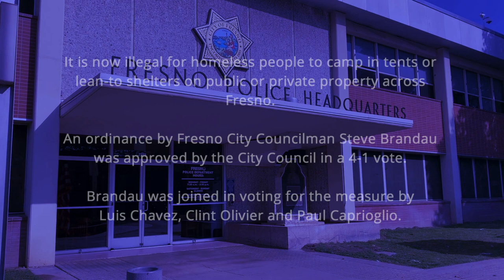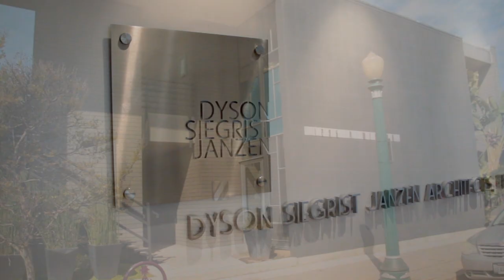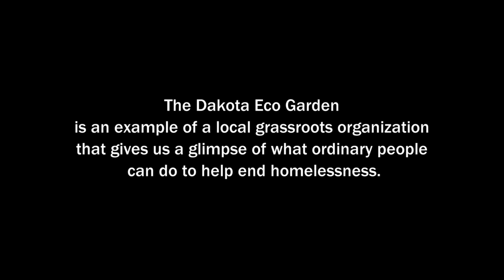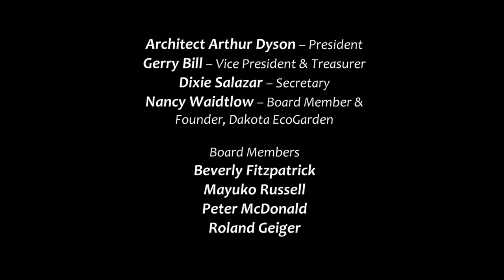The Eco Village Project For The Homeless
A short film discussing the Eco Village Project for Homelessness in Fresno California. Tiny Eco friendly homes designed by Art Dyson and built in a community environment to start a pathway out of homelessness.

Watch and learn how Gerry Bill, Nancy Waidtlow & Art Dyson are attempting to impact lives and help the homeless in Fresno. The homeless issue in Fresno is a community problem that can affect you or someone you may already know.

It will take a community effort to start to make the change, offering a path out of homelessness, creating jobs and an income for each and every homeless person and save them from the streets.

Please watch this short film and consider giving a donation to help in the effort of saving someone from being homeless, one life at a time.